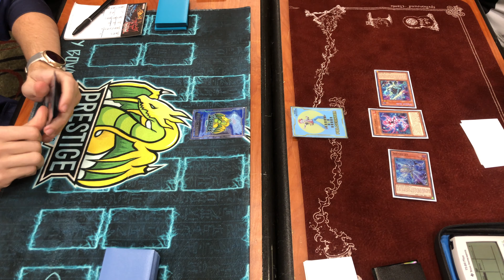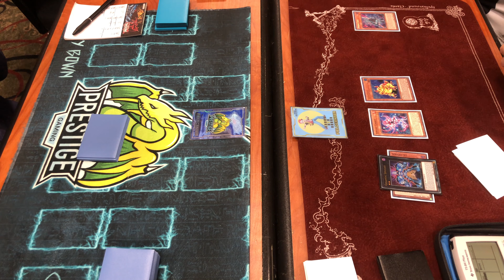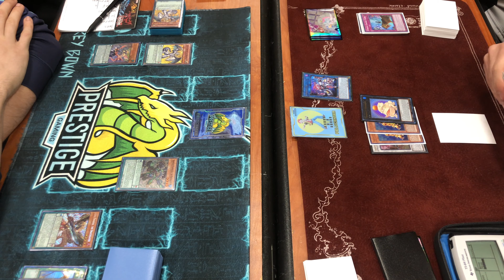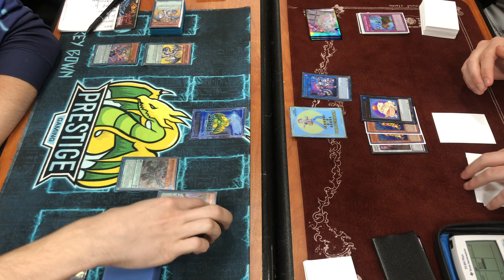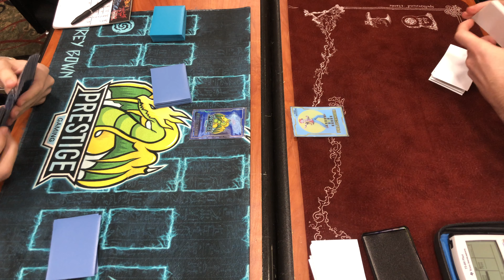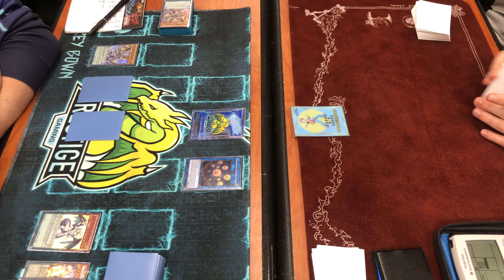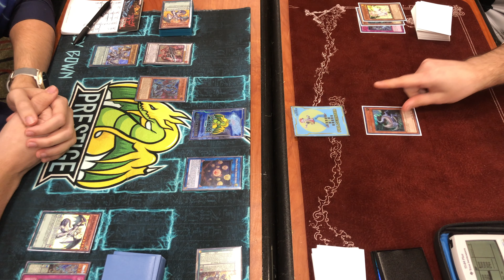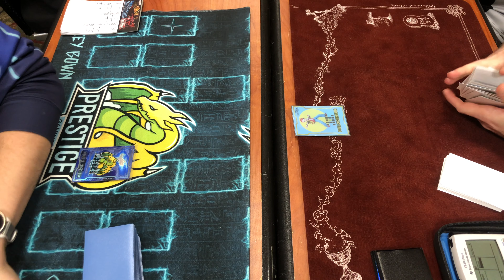Yu-Gi-Oh! - Tinley Park, IL Regional - Dracoslayer Vs. Spright - Round 9 Game 2 & 3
Welcome to the TGG Gaming LLC Tinley Park, IL regional!